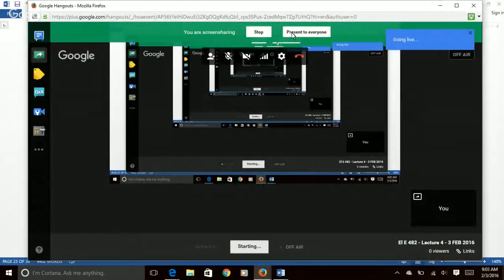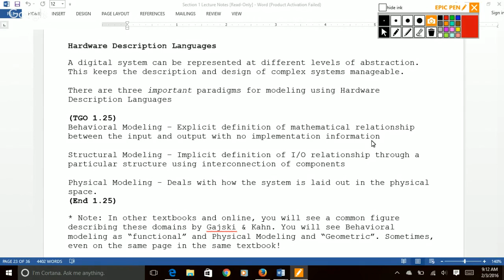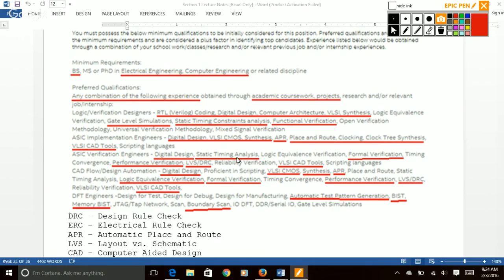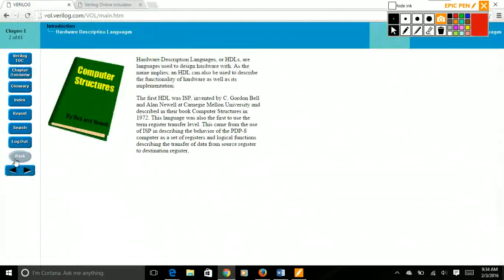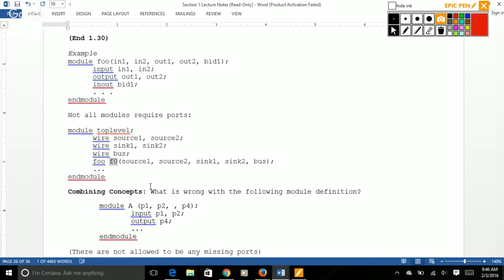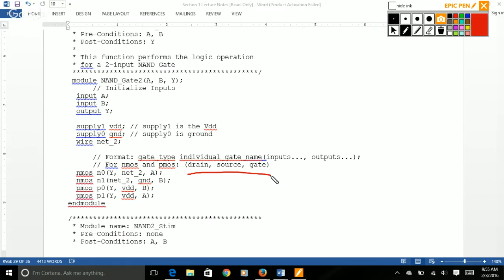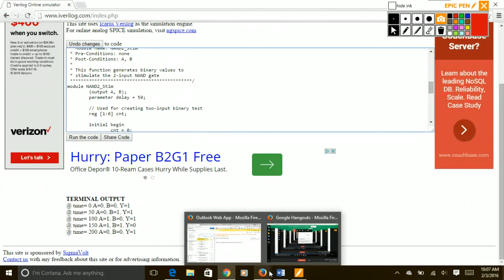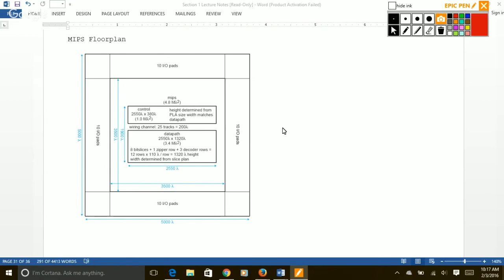El E 482 - Lecture 4 - 3 FEB 2016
CMOS/VLSI - Stick diagrams. Verilog. Basic MOS Transistor Theory